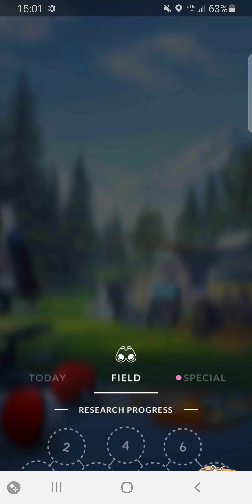Daily Adventure Incense Pokémon Go 2022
Just the in-game description of the new Daily Adventure Incense in the mobile game Pokemon Go. No commentary or instructions on how to use the incense. Thank you for the continued support over the past few years. Hopefully, I am uploading the content that you want to see.

Pokemon Go: 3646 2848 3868 Join us as we explore the exciting world of Pokémon GO! In this video, we dive into the latest updates, tips, and tricks for trainers of all levels. From catching rare Pokémon to mastering raids and battling in gyms, we cover it all. Discover the best strategies for leveling up, learn about upcoming events, and hear about our adventures in the real-world augmented reality of Pokémon GO. Whether you're a seasoned trainer or just starting out, there's something for everyone in this Pokémon GO adventure.